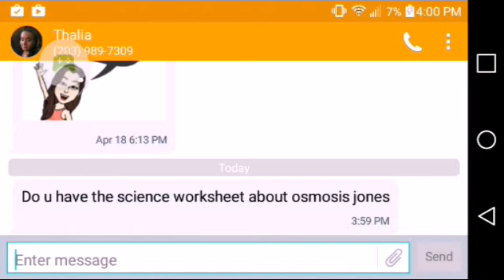Woooohooo kingdom hearts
The#1gamer